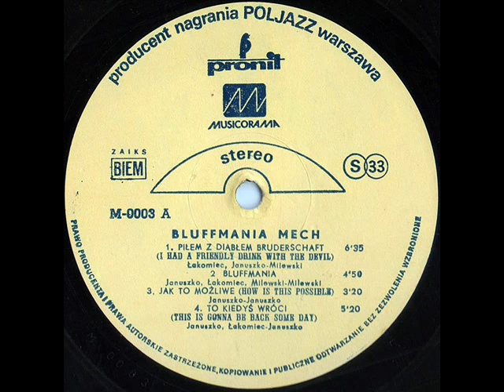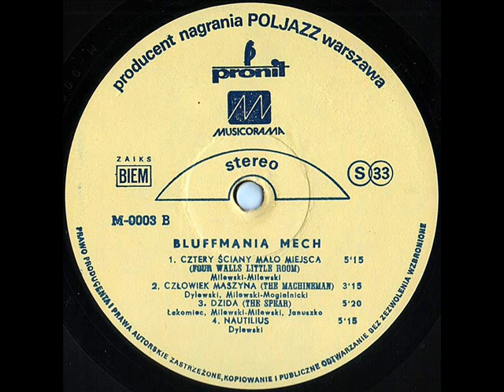MECH Bluffmania (full album) [vinyl-rip]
MECH Bluffmania (1983)
Wydanie: Pronit/Poljazz/Musicorama M-0003
Strona A:
(00:00) Piłem z diabłem Bruderschaft (J. Łakomiec, M. Januszko, R. Milewski)
(06:34) Bluffmania (M. Januszko, J. Łakomiec, R. Milewski)
(11:20) Czy to możliwe (M. Januszko)
(14:34) To kiedyś wróci (M. Januszko, J. Łakomiec)
Strona B:
(19:43) Cztery ściany (R. Milewski)
(24:51) Maszyna [Człowiek maszyna] (A. Dylewski, R. Milewski, A. Mogielnicki)
(28:01) Dzida (J. Łakomiec, R. Milewski, M. Januszko)
(33:14) Nautilius (A. Dylewski)

MECH: Robert ''Lor'' Milewski (vocal, piano, hohner performer, crumar multiman's), Maciej Januszko (vocal, bass guitar, tubular bells), Janusz Łakomiec (guitars, backing vocals), Andrzej Dylewski (drums, percussion tubular bells, backing vocals).
Guest Star: Tomasz Szukalski (tenor, soprano saxophones)
Backing vocals in "Bluffmania": Aleksandra Milewska, Jolanta Dylewska, Monika Żuk, Marek Siekierzyński
Recording and mixing by: Andrzej Sasin, Andrzej Lupa
Photos and design: Andrzej Tyszko

Nie posiadam praw do muzyki ani do zdjęć/obrazów wykorzystanych w filmie. W razie zastrzeżeń autorów, wykonawców lub wydawcy  film zostanie usunięty z YouTube.
Proszę o kontakt w przypadku żądania usunięcia filmu.